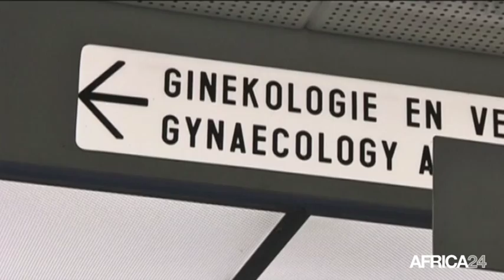Afrique du Sud • La fécondation In Vitro à portée des faibles revenus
Société. AFRIQUE DU SUD: Les couples à faible revenu d'Afrique du Sud, qui n'ont pas d'enfant, sont épaulés dans leur volonté de concevoir, par l'une des principales cliniques de fertilité du Cap, qui leur proposent des prestations de fécondation in vitro (FIV) à prix réduit. Pour les prestations minimales, les patients de l'Hôpital Tygerberg paient environ 80 pour cent de moins que les patients privés, pour un traitement classique de FIV• Likez notre page Facebook